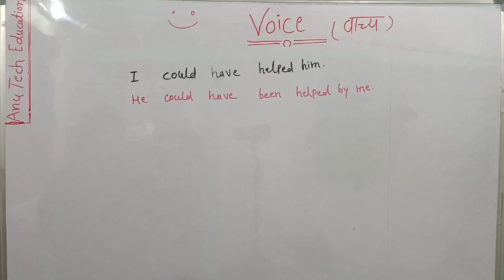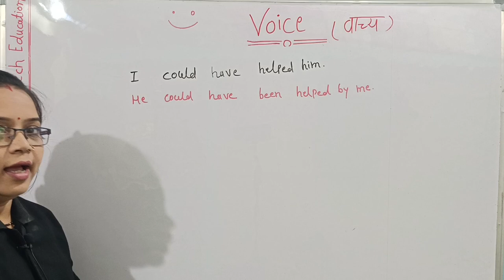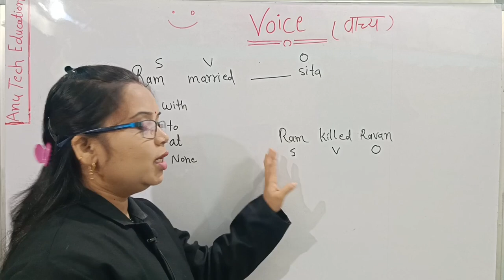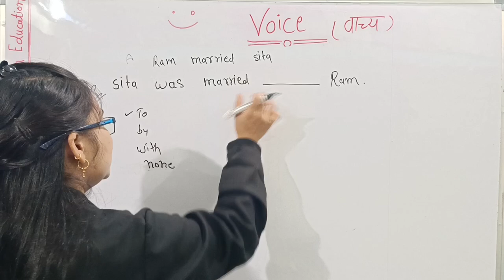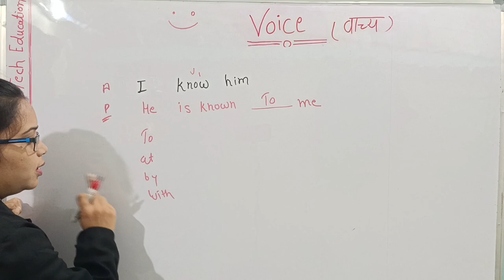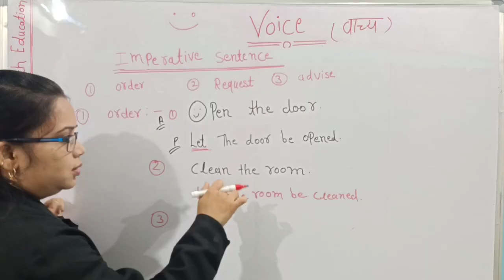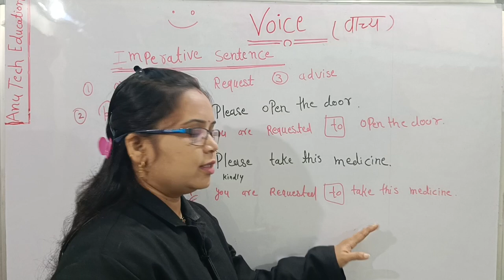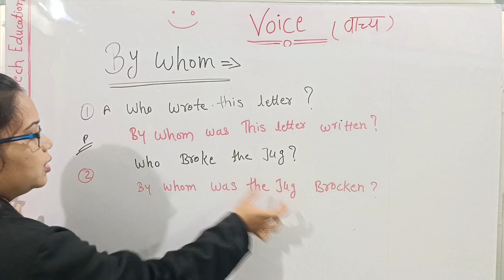Imperative Sentence || Let का Use और Imperative कैसे बनायें?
Imperative Sentence || Let का Use और  Imperative कैसे बनायें?  Anu Tech Education